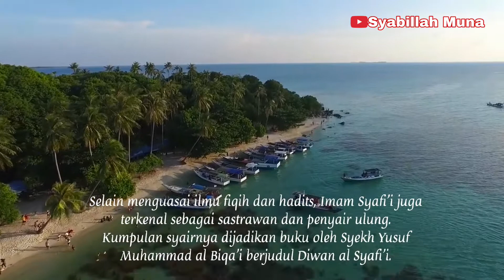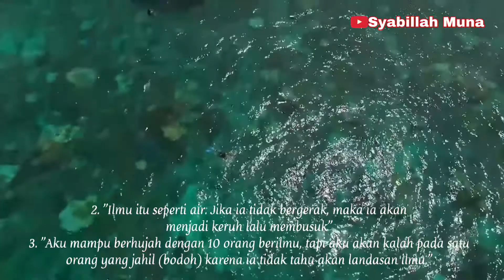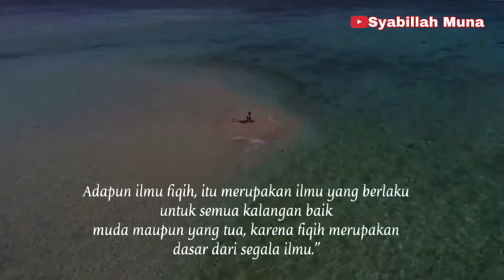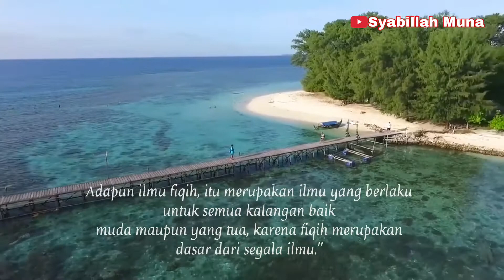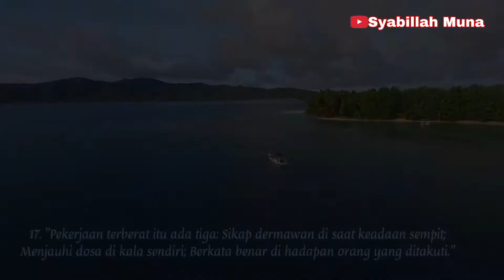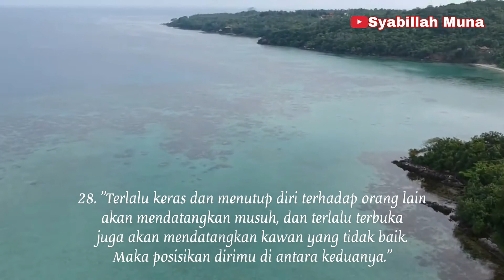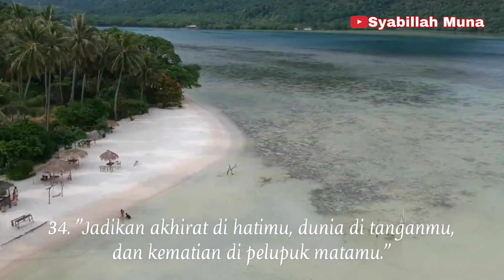🌸KATA2 BIJAK IMAM SYAFI’I🌸Katamutiara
KATA2 BIJAK IMAM SYAFI’I

Kata-kata bijak Imam Syafi'i tentang menuntut ilmu.

1. Jika kamu tidak tahan terhadap penatnya belajar, maka kamu akan menanggung bahayanya kebodohan"
2. "Ilmu itu seperti air. Jika ia tidak bergerak, maka ia akan menjadi keruh lalu membusuk"
3. "Aku mampu berhujah dengan 10 orang berilmu, tapi aku akan kalah pada satu orang yang jahil (bodoh) karena ia tidak tahu akan landasan ilmu."
4. "Andaikan aku ditakdirkan mampu menyuapkan ilmu kepadamu, pasti kusuapi engkau dengan ilmu."
5. "Besarnya rasa takut itu sesuai dengan kapasitas ilmunya."
6. "Betapa aku senang, jika semua ilmu yang aku ketahui dimengerti oleh semua orang. Maka dengannya aku mendapat pahala, meskipun mereka tidak memujiku."
7. "Ilmu itu bukan yang dihafal, tetapi yang memberi manfaat."
8. "Orang yang berilmu dan beradab, tidak akan diam di kampung halaman. Tinggalkan negerimu, merantaulah ke negeri orang."
9. "Orang yang mengkaji ilmu faraid dan sampai pada puncaknya, maka akan tampil sebagai sosok orang yang ahli berhitung. Adapun ilmu hadits, itu akan tampak nilai keberkahan dan kebaikannya pada saat tutup usia. Adapun ilmu fiqih, itu merupakan ilmu yang berlaku untuk semua kalangan baik muda maupun yang tua, karena fiqih merupakan dasar dari segala ilmu."
10. "Orang yang pandai akan bertanya tentang apa yang ia ketahui dan tidak ia ketahui. Dengan menanyakan apa yang ia ketahui, maka ia akan semakin mantap, dan dengan menanyakan apa yang belum ia ketahui, maka ia akan menjadi tahu. Sementara orang bodoh itu meluapkan kemarahannya karena sulitnya ia belajar, dan ia tidak menyukai pelajaran."
11. "Siapa yang menghendaki kehidupan dunia, maka harus disertai dengan ilmu. Dan siapa yang menghendaki kehidupan akhirat, juga harus dengan ilmu."

Kata-kata bijak Imam Syafi'i tentang kehidupan.
12. "Jika terdapat banyak kebutuhan yang harus dipenuhi, maka mulailah dari yang terpenting dan mendesak."
13. "Barangsiapa mengadu domba untuk kepentinganmu, maka dia akan mengadu domba dirimu. Dan barangsiapa menyampaikan fitnah kepadamu, maka ia akan memfitnahmu."
14. "Jika ada seorang yang ingin menjual dunia ini kepadaku dengan nilai harga sekeping roti, niscaya aku tidak akan membelinya."
15. "Kaji dan dalamilah sebelum engkau menduduki jabatan, karena kalau engkau telah mendudukinya, maka tidak ada kesempatan bagimu untuk mengkaji dan mendalaminya."
16. "Manusia yang paling tinggi kedudukannya adalah mereka yang tidak melihat kedudukan dirinya, dan manusia yang paling banyak memiliki kelebihan adalah mereka yang tidak melihat kelebihan dirinya."
17. "Pekerjaan terberat itu ada tiga: Sikap dermawan di saat keadaan sempit; Menjauhi dosa di kala sendiri; Berkata benar di hadapan orang yang ditakuti."
18. "Pilar kepemimpinan itu ada lima: Perkataan yang benar; Menyimpan rahasia; Menepati janji; Senantiasa memberi nasehat; Menunaikan amanah."
19. "Tiada kesusahan yang kekal, tiada kegembiraan yang abadi, tiada kefakiran yang lama, tiada kemakmuran yang lestari."